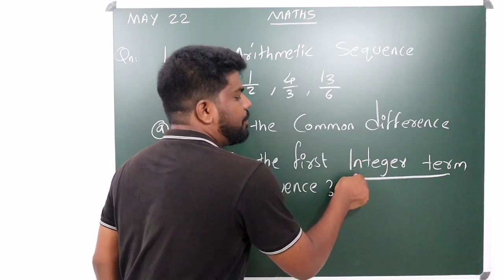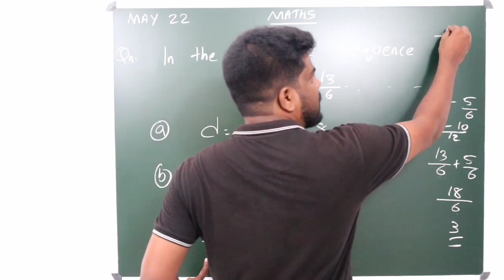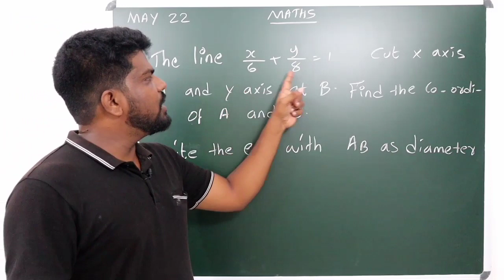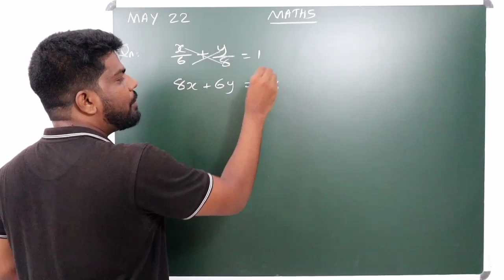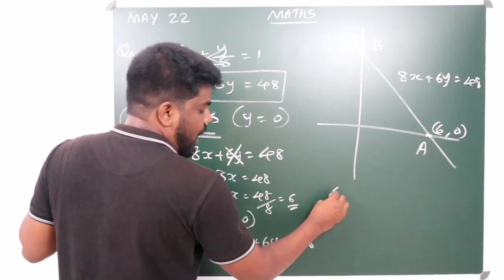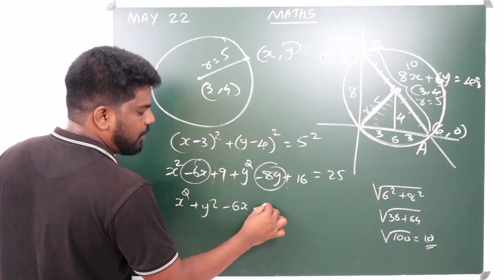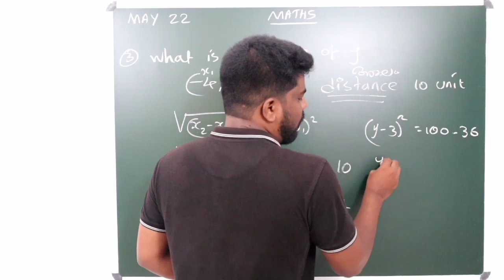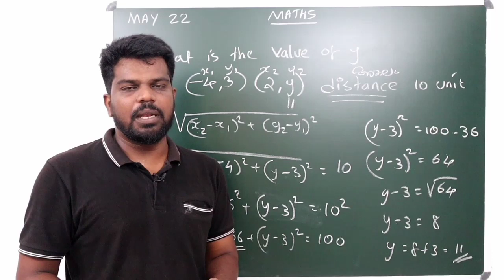SSLC MATHS EXAM DOUBT QUESTIONS(SSLCപരീക്ഷയിലെ ചില ചോദ്യങ്ങൾ )MAY 22